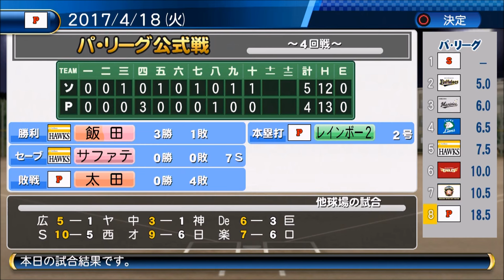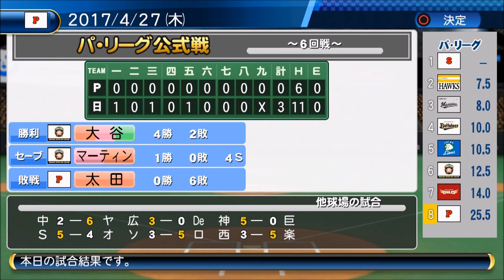【パワプロ2016・ペナント実況】＃１０ シーズン2年目：遠い１勝